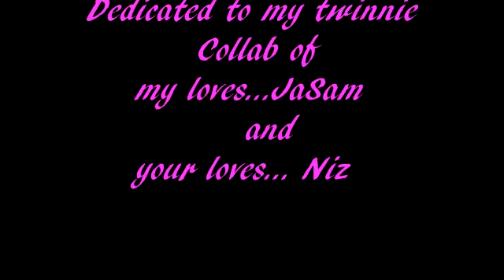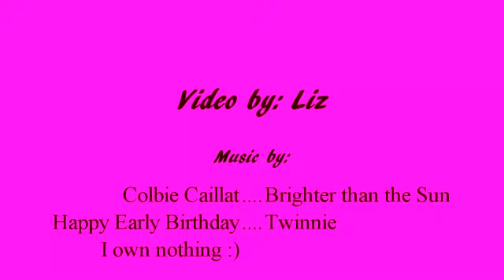JaSam/Niz Collab Brighter than the Sun (For Twinnie)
Happy Birthday Twinnie!!
Call it a pre bday gift hehe
my couple and yours :)